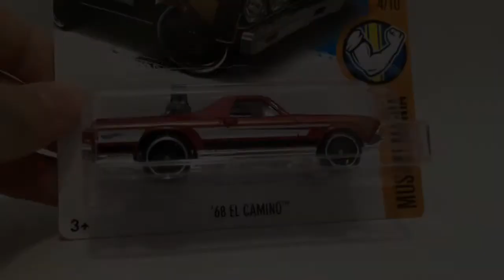Hot Wheels '68 El Camino (2017 K case)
Another car I picked up today is the Hot Wheels '68 El Camino. I didn't have any of this casting, so it's great to finally pick one up. It returns in 2017 as part of the 'Muscle Mania' series in a dark metallic red. I'm not a massive HW muscle car fan, but Hot Wheels keeps bringing back older castings that have been absent for years.